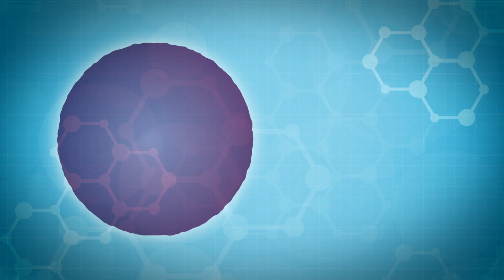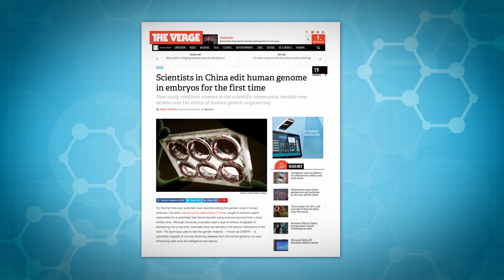Could We Clone Ourselves?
Just be yourself! Or be your other self. Whichever.
↓ More info and sources below ↓

Is the science of Orphan Black realistic? Could we clone humans, or engineer them to have customized traits? We take a look at today's genetic engineering technologies to find out if designer babies and human cloning is, or should be, a reality
BOOKS! For more on the modern science of cloning and genetic modification, read the book "Frankenstein's Cat" by Emily Anthes

Chinese scientists have edited the genome of human embryos (sadly this news came out after we had filmed):